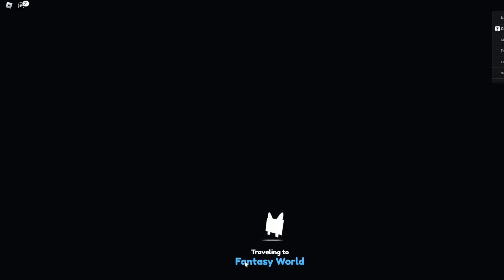pet sim hardcor #3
gofy ahh